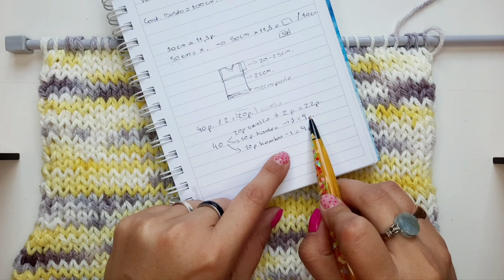Chaleco básico principiantes Tricot 2 Agujas Palillos Tutorial paso a paso PARTE 2 todos los talles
En esta segunda parte te enseño como tejer la espalda y el frente del chaleco básico, te enseño como darle forma a la sisa y como hacer un escote en V.

Si sos principiante o queres refrescar conocimiento te invito a ver el curso básico de Tricot donde te enseño de forma clara y sencilla como tejer en esta técnica.

Si querés aprender a tejer como una profesional visita mi web donde vas a encontrar patrones, guías de tejido, cursos y tutoriales en los que no sólo vas a tejer un proyecto sino que podrás aplicar todo lo que aprendas a cualquier tejido.

Si te gusta el contenido que te comparto podes:

💛 Darle Me Gusta al video
💬 Dejarme un comentario
✈ Compartir para que otros lo vean
🔖 Guardar el video para que no se te pierda
🧉Invitarme un Cafecito:

00:00 Presentación
00:05 Espalda
14:27 Frente
33:23 Despedida